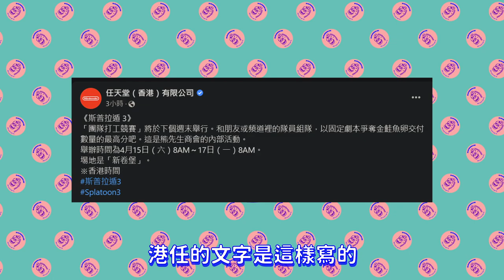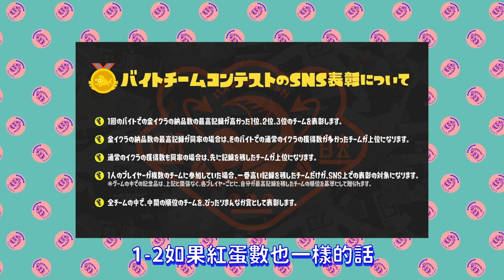【 🍖 斯普拉肉知 🧃 EP.26 】 最新消息！團隊打工競賽大揭密！上位5%人人有機會！千萬別錯過本期的介紹！0415-0417為期兩天【斯普拉遁3】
最新消息！團隊打工競賽大揭密！
🎫加入頻道會員，支持肉肉🎫